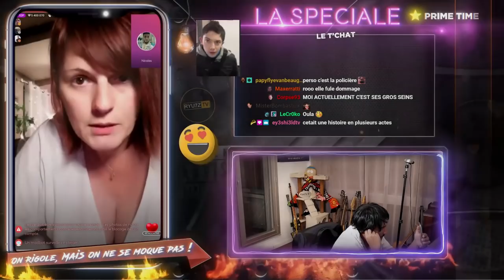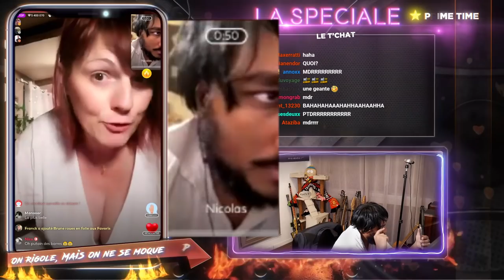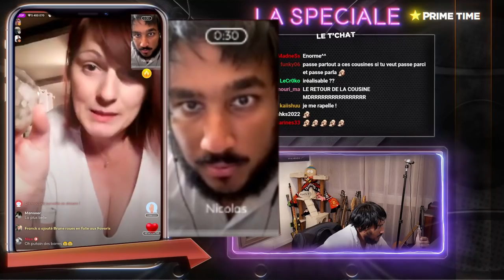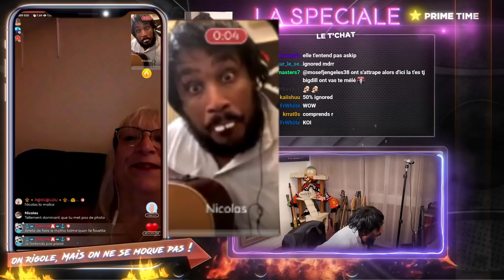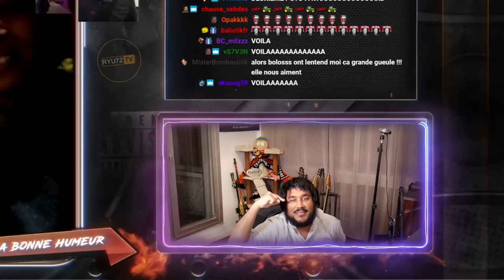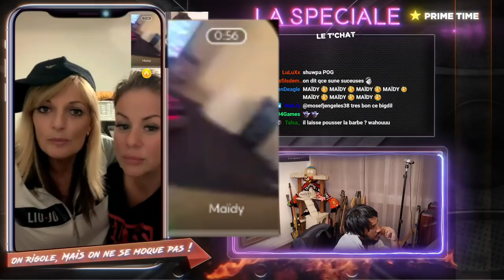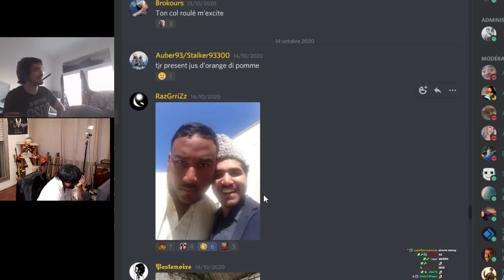INVASION DE ROBOTS!! 🤖😨